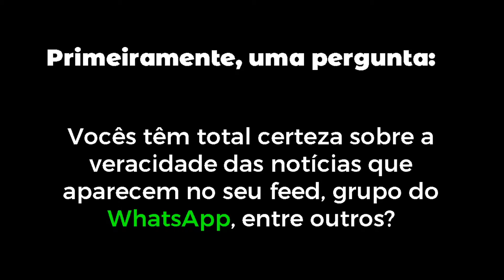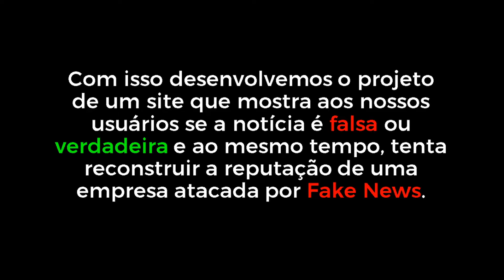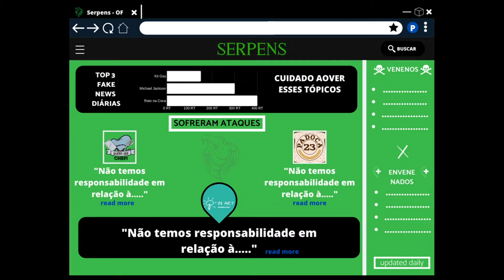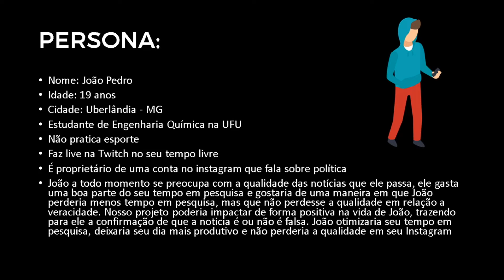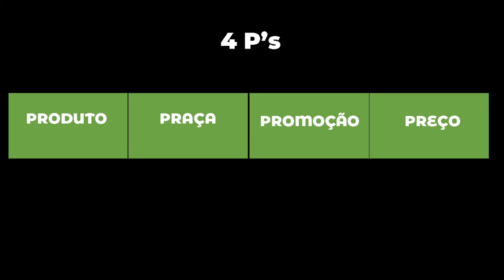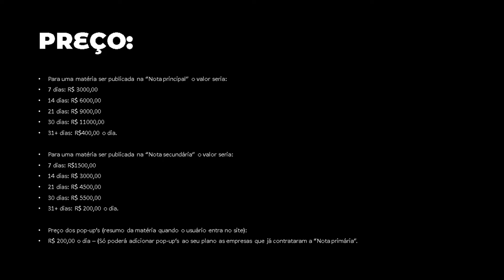SERPENS - SERPENS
Pedro Machado Alves  -Engenharia de produção - 120776
Alceu Felipe Avelino de Lima - Engenharia Mecânica - 120334
Augusto Ferreira de Faria - Engenharia Civil - 120524
Pedro Augusto de Freitas Soares - Publicidade e Propaganda - 120798
Carlos Daniel Martins de Jesus - Engenharia Mecânica 120021
Marco Aurelio Oliveira Silva Administração 120017
Pedro Augusto G. Bernardino Ciências contábeis 120529
Murilo Cruz do Nascimento Administração 119851
Michel de Souza Santos Ciências contábeis 120386

Problema: O problema se resume na porcentagem enorme de pessoas que não conseguem diferenciar se uma notícia é ou não é falsa.

Solução: A solução desse problema é a criação de um site que fornece ao usuário informações sobre notícias falsas e divulga notas de esclarecimentos de empresas que foram atacadas virtualmente.